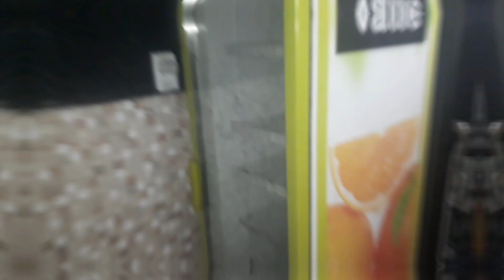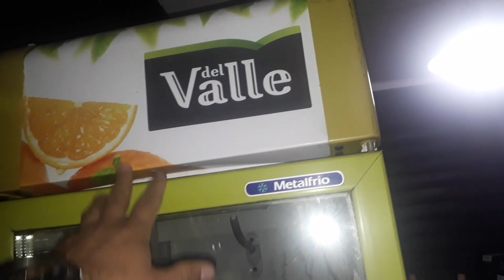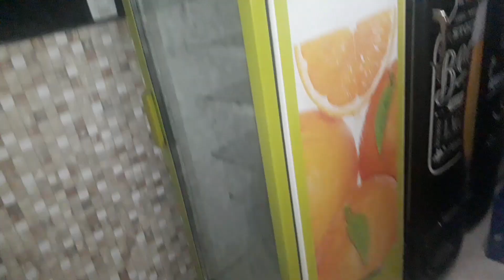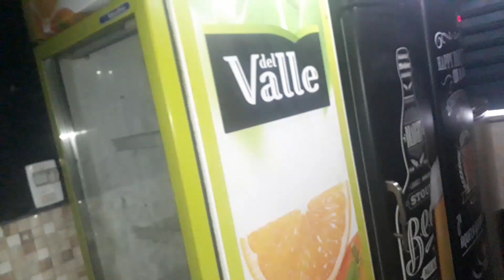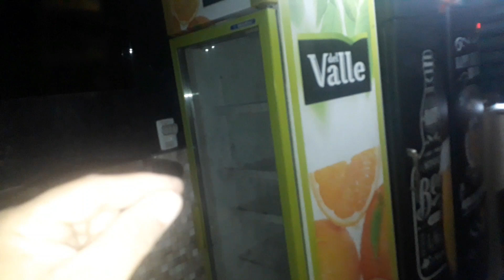Comprei uma nova EXPOSITORA DE BEBIDAS METAL FRIO - whiskeria / Distribuidora de Bebidas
salve galera nesse vídeo eu vou mostrar a nossa nova expositora de bebidas da metal frio , não perca !